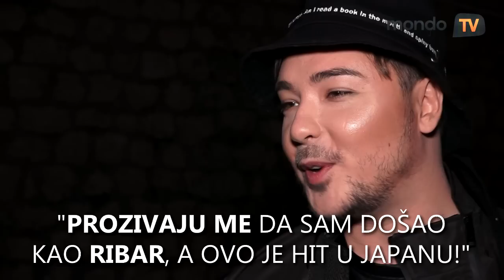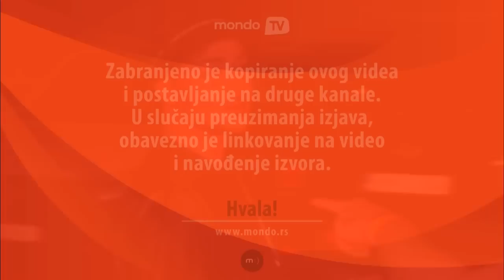Milan Stanković: Prozivaju me da izgledam kao RIBAR! | Mondo TV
Pevač Milan Stanković objasnio nam je kako ljudi reaguju na njegov specifičan stil oblačenja i izgled.